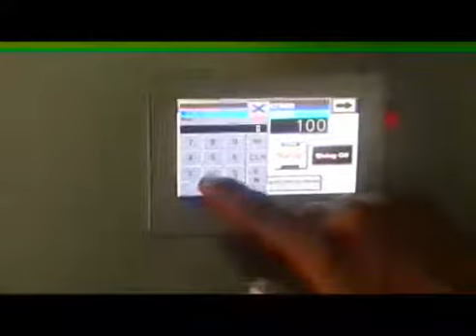All in One Accurate Filling Machine. (Single Nozzle) with specially designed pucks.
All in One Filling Machine. (Single Nozzle)with specially designed pucks. for Oil, Glycerin, Phenyle etc.